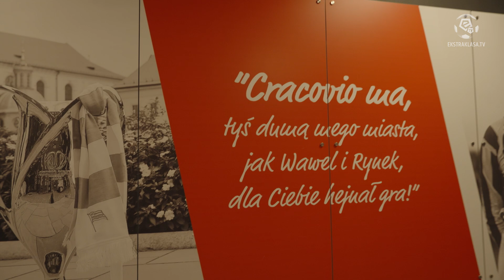Powrót Glika! Debiut w barwach “Pasów” | Ekstraklasa 2023/24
103 rozegrane mecze w reprezentacji Polski i 6 goli w biało-czerwonych barwach. Kamil Glik po 13 latach wrócił do Ekstraklasy! Obrońca podpisał kontrakt z Cracovią. Będzie jednym z filarów obrony zespołu Jacka Zielińskiego? Zobaczcie materiał z debiutu Kamila Glika w zespole “Pasów”!

Zobacz Więcej!